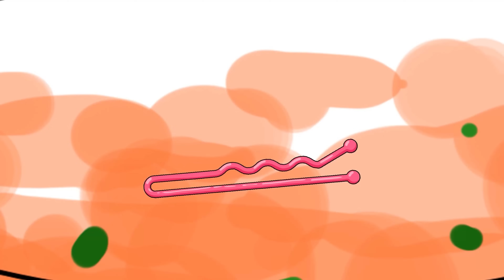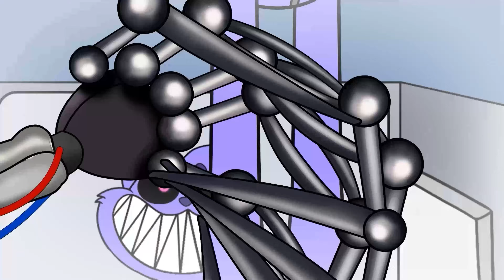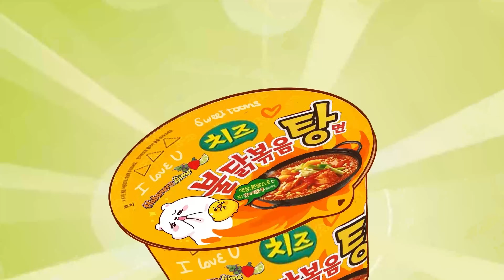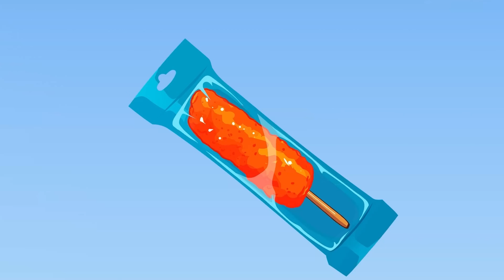Inside Out 2 - ANXIETY vs ENVY Convenience Store Orange Blue Mukbang Animation | ASMR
Watch ANXIETY vs. ENVY from Inside Out 2 in an Orange and Blue convenience store Mukbang! Enjoy the ASMR sounds and engaging animation.